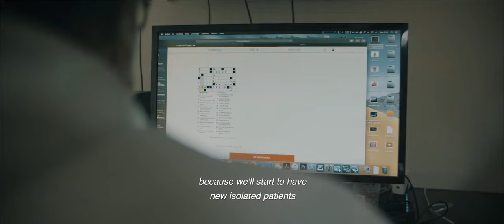THE LIFE IS JUST BEGINING WHEN YOU'RE 50 YEARS OLD. SHORT FILM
"The Host ( L’Ospite)" shortfilm from ovffest

Sergio, a 50-year-old screenwriter in crisis, receives an unexpected visit in time of the Covid pandemic, thus begins a difficult coexistence that leads the two to clashes and confrontations, against the backdrop of a city, Bologna.
Paolo Muran — Director
Emilio Marrese — Writer
Paolo Muran — Writer
Paolo Muran Doc. — Producer